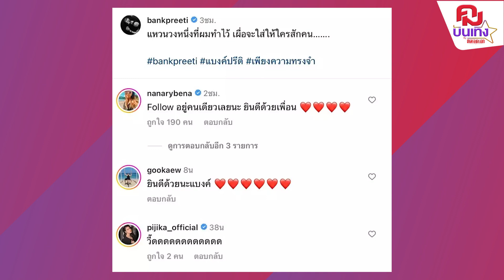'แบงค์ แคลช'นักร้องชื่อดัง รับซุ่มคบ'นางเอก'นาน 4 ปี ไม่มีใครรู้? | คมบันเทิง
สำหรับคมบันเทิง วันนี้บอกได้คำเดียวว่า ทำแฟนๆ ฮือฮาเป็นอย่างมาก สำหรับ “แบงค์ ปรีติ” หรือ “แบงค์ วงแคลช” ที่ได้โพสต์ภาพแหวนที่นิ้วนาง ทำเอาหลายคนสงสัยว่าเจ้าตัวจะมีข่าวดีหรือไม่ และยิ่งไปกว่านั้นคือใครที่เป็นผู้ครองหัวใจพี่แบงค์ได้